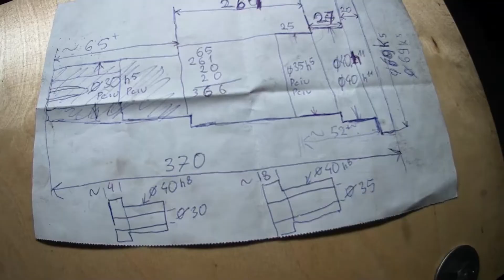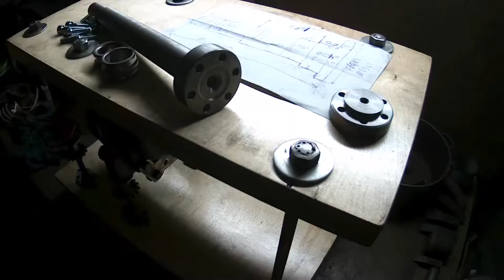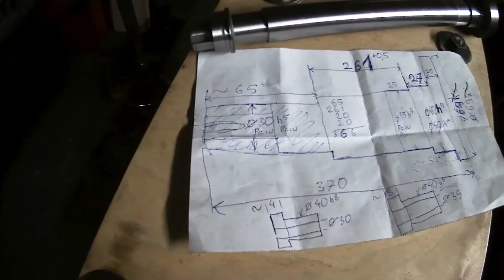SZLIFIERKA NA TARCZE DIAMENTOWE CZĘŚĆ PIERWSZA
Silnik 0,8 KW . Maksymalne obroty 7000 obr. min . Maksymalna średnica tarczy diamentowej 250 . Stół z nastawami kątów -- NATARCIA , PRZYŁOŻENIA , KĄTÓW OSTRZA , POMOCNICZYCH KĄTÓW PRZYŁOŻENIA , KĄTÓW WIEŻCHOŁKOWYCH NOŻY DO ZARYSU LINII SRUBOWYCH . ( GWINTY , ŚLIMAKI I CO TAM JESZCZE BĘDZIE TRZEBA .) --- a w opcji , za dopłatą , jest jeszcze dalsze rozszerzenie możliwości tej maszyny o takie oto funkcje , które maszyna będzie jeszcze mogła robić GOLIĆ , PI - - - - LIĆ , ZĘBY WYRYWAĆ I NACZYNIA ZMYWAĆ . Dopłata do każdej funkcji osobno . UWAGA --- FUNKCJA DRUGA TYLKO DLA ZAMOŻNYCH -- GORĄCYCH JAK AFRYKA , bo tą funkcją może sterować tylko i wyłącznie KONSTRUKTOR .